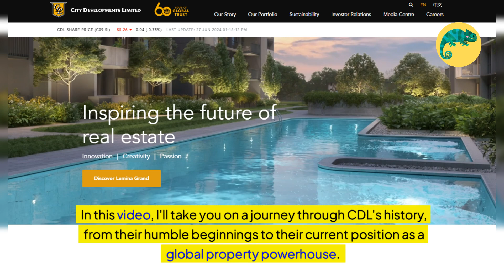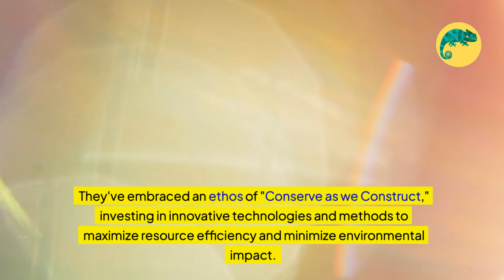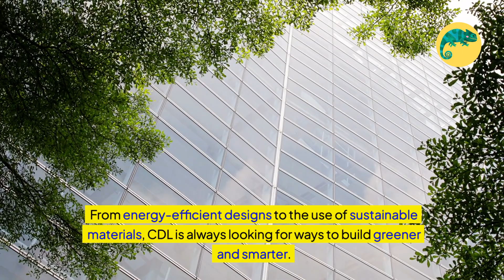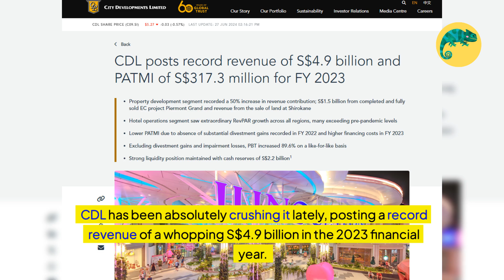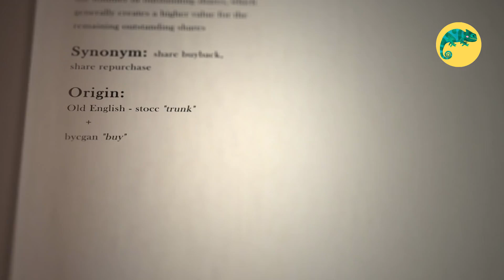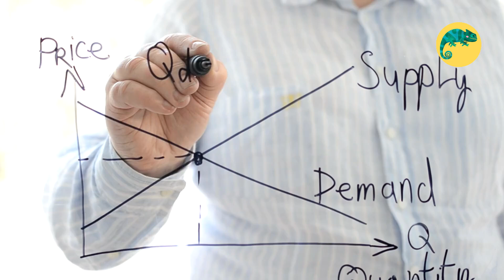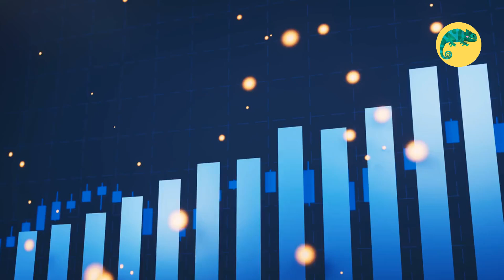CDL's 2023 Secret: Record Revenue & Massive Stock Discount | 🦖 TheInvestingIguana EP422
🟩 Dive into CDL's 2023 Secret: Record Revenue & Massive Stock Discount with Iggy the Investing Iguana! 🦎 Uncover the secrets behind City Developments Limited's (CDL) phenomenal success in sustainable property development. From their humble beginnings in a small rented office in Singapore to becoming a global property powerhouse with assets worth $33 billion across 29 countries, CDL's journey is nothing short of inspiring.

In this video, Iggy sheds light on CDL's unique sustainability initiatives that have set them apart in a competitive industry, leading to their record-breaking revenue of S$4.9 billion in 2023. But wait, there's more! Discover why CDL's shares are trading at a massive discount and how the company is seizing this opportunity with a strategic share buyback program.

Whether you're a seasoned investor or just starting out, this video is packed with insights into CDL's impressive financial performance, economic strategies, and investment decisions that could spell opportunity for savvy investors. Join Iggy for a deep dive into the world of CDL and get ready to unlock the secrets behind their sustainable success.

Remember, investing is a long-term game. Be patient, disciplined, and informed. Happy investing! Until next time, stay informed and keep your eye on the long game! 🌱💼💡

CHAPTERS:
00:00 - Introduction
00:38 - CDL’s History and Growth
03:18 - CDL’s Recent Financial Performance
04:18 - CDL’s Share Buyback Program
05:28 - Singapore Property Market
06:09 - CDL’s Secret to Sustainable Property Success
06:54 - Like & Subscribe
07:21 - Thanks for Watching